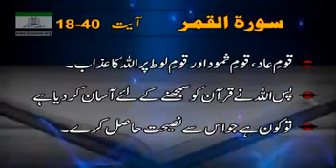Qom e loot | Qom e aad | Qom e samood per Allah ka azab | Tafseer surah Al-Qamar | Dr Israr Ahmed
qom e aad, qom e loot, qom e samood per Allah ka azab.. bayan by dr israr ahmad
short clip about surah qamar
short bayan about quran
tafseer al quran